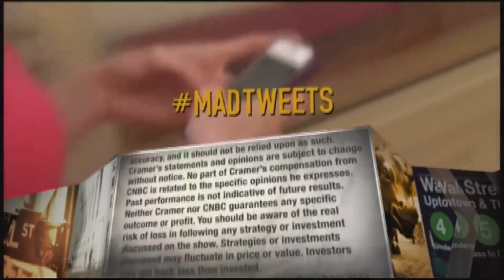Cramer: How to take advantage of big bear-market declines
Jim Cramer explains why you don't have to be an expert stock-picker to make money in the market.